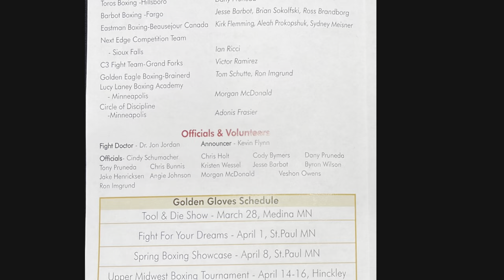Luis Navarro vs Jaden Badillo at ‘Hard Knocks’ Golden Gloves show in Detroit Lakes, MN💥🥊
Luis Navarro vs Jaden Badillo at ‘Hard Knocks’ Golden Gloves show in Detroit Lakes, MN on 3.11.23💥🥊